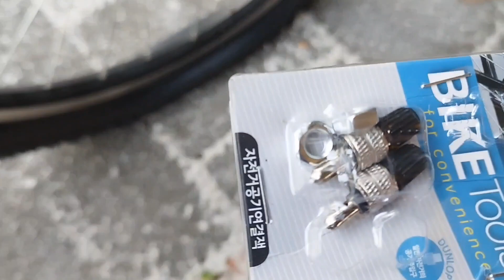자전거 타이어 바람 이것 하나만 바꾸면 해결